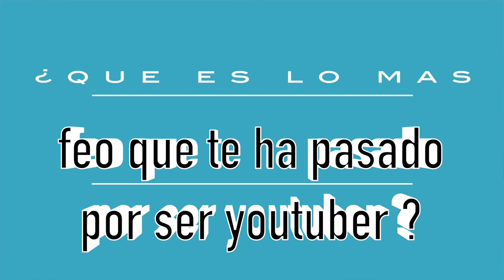CONCURSO + TAG DEL YOUTUBER HIPÓCRITA - Con más preguntas | La Mona Soy Yo